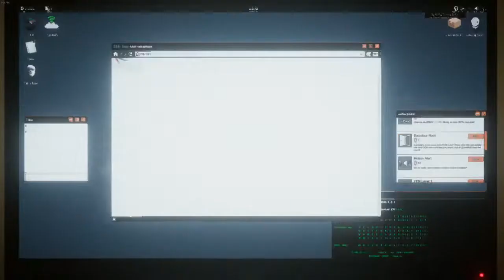S H O O K